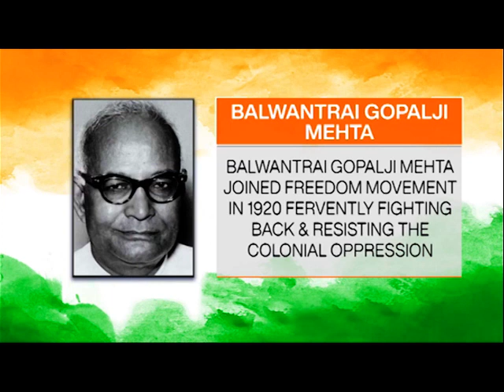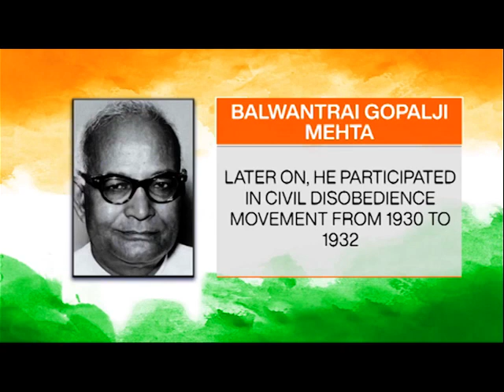DDNEWS IMPHAL |AZADI - KA - SAFAR - BALWANTRAI GOPALJI MEHTA (MANIPURI VERSION)19TH SEPTEMBER 2021.